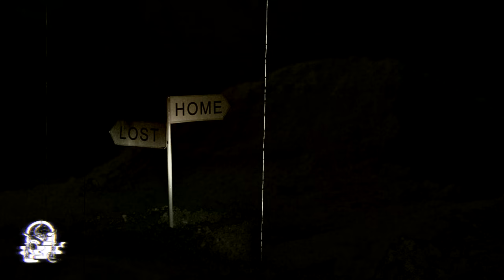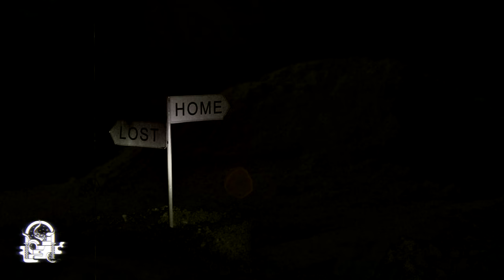EL AULLADOR (HISTORIAS DE TERROR)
Nuevo León está lleno de historias de terror y eventos sobrenaturales que a la fecha siguen sin explicación alguna, unos cuantos de estos relatos provienen de leyendas muy antiguas, sin embargo, existen otros como la experiencia contada en este relato de terror que nos transportan prácticamente a un escenario casi imposible y decimo “Casi” por qué no es la primera vez que escuchamos historias sobre nahuales o seres con estas características rondar en las noches más oscuras.

¿Tú qué crees que haya podido ser la bestia que acoso a este señor en sus días de juventud?

Es la siguiente una historia que don Luis Cervantes Salas, vecino de Anáhuac, Nuevo León, desea compartir con nosotros. Es una trama que parece cuento de terror por lo insólito de los hechos; pero, aunque tiene sus bases en la realidad, esta narración es increíble y por eso ha pasado a ser narrada en este espacio, originalmente había sido pensada para el canal de leyendas, pero decidimos traerla a Relatos De Horror.

Lista De Reproducción De Historias De Terror (Recopilaciones)

list=PLMp93nQTlQMBggiCkq3rA9idfx2A4TVXC

Lista De Reproducción De Historias De Brujas (Recopilaciones)

Lista De Reproducción Historias De Terror Cortas:

list=PLMp93nQTlQMCiWUAEPlKkGyoyUkLgnHoZ

Music Theme:
ISRC: USUAN1300034